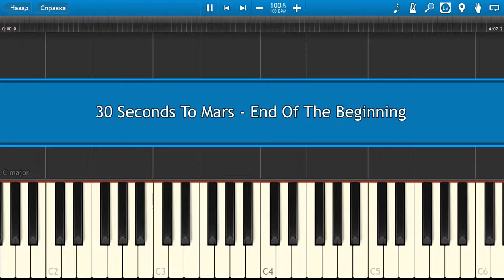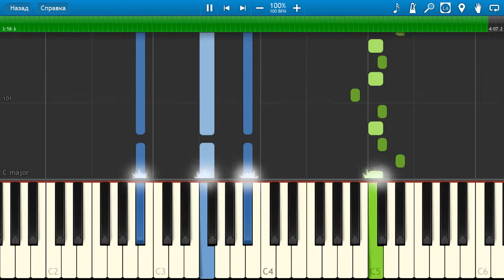30 Seconds To Mars - End Of The Beginning - Piano tutorial and cover (Sheets + MIDI)